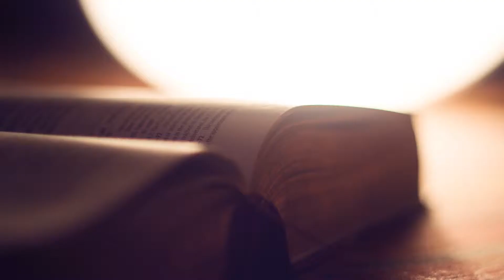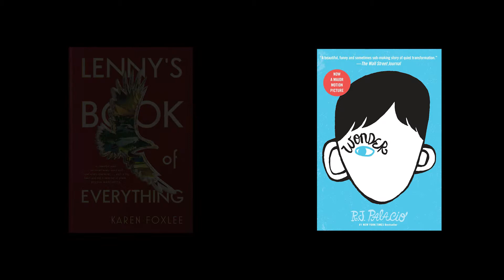Lenny's Book of Everything Book Trailer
Book trailer for Lenny's Book of Everything by Karen Foxlee.

By the time Lenny's brother, Davey turns five, Lenny can see that her brother is growing too fast.
He won’t stop growing.
Lenny and her family don’t have much.  Lenny’s father, Peter Lenard Spink, left years ago. Her mother works two jobs.
But when they win a subscription to Burrell’s Built-it-at-Home Encyclopedia,
and each issue arrives in the mail, Lenny and Davey are introduced letter-by-letter to the wonders of the world.

Additional credits:
Braxton, B. (2018, November 16). Lenny’s Book of Everything [Web Log Message].